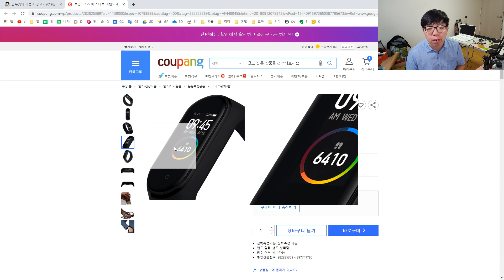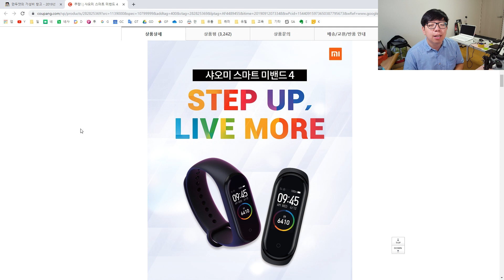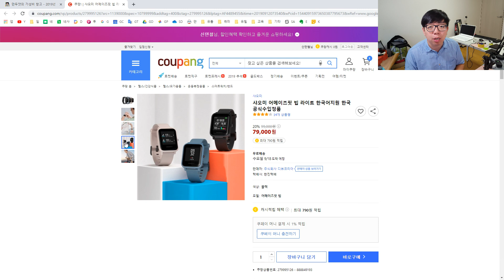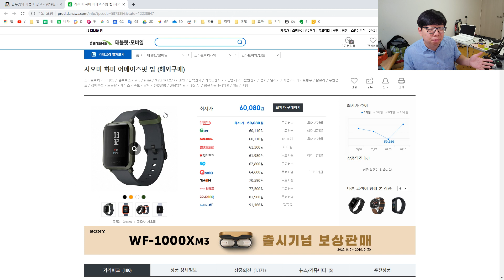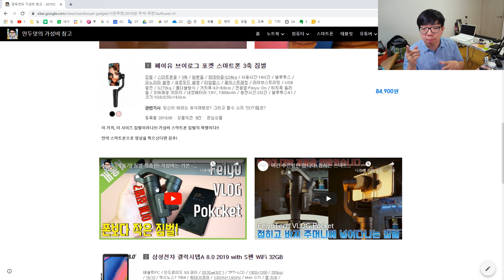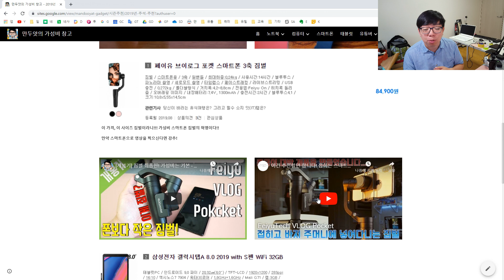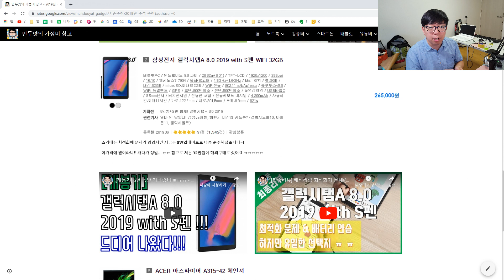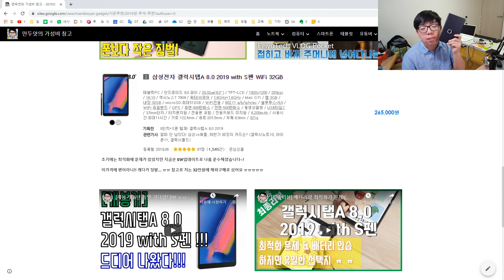[추천] 2019년 추석 특집 가성비 제품 추천 - 추석용돈으로 지름신을 영접해보아요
제품링크

갤럭시탭A 8.0 2019 With S-Pen 32G SM-P200